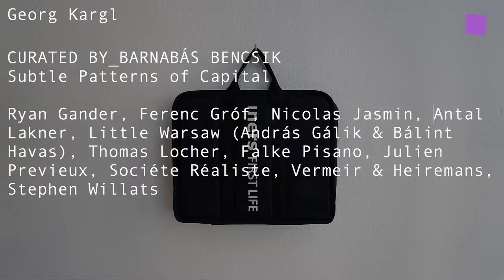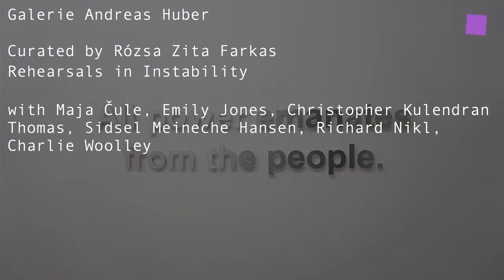theartVIEw - curated_by 2015 at Schleifmühlgasse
Reflections on the intersections between art and capital provide the impetus for curated by_vienna 2015. Philosopher Armen Avanessian's epynomous essay "Tomorrow Today" addresses artistic strategies for a post-capitalist era. More than 20 international curators have embarked upon this experiment and are presenting exhibitions on the topic in 20 selected Viennese galleries. For Relational Changes, curated by_Cointemporary Christine König Gallery has set up a full blown WiFi Bar. Chris Fitzpatrick curated Cartoon Physics at Kerstin Engholm Gallery with the artists. Nick Bastis, Nina Beier, Liudvikas Buklys, Angie Keefer, Nicholas Matranga, Post Brothers, Anne-Mie van Kerckhoven. Subtle Patterns of Capital at Georg Kargl Fine Arts was curated_by Barnabás Bencsik with Ryan Gander, Ferenc Gróf, Nicolas Jasmin, Antal Lakner, Little Warsaw (András Gálik & Bálint Havas), Thomas Locher, Falke Pisano, Julien Previeux, Sociéte Réaliste, Vermeir & Heiremans, Stephen Willats. At Gallery Andreas Huber Rózsa Zita Farkas curated Rehearsals in Instability with Maja Čule, Emily Jones, Christopher Kulendran Thomas, Sidsel Meineche Hansen, Richard Nikl, Charlie Woolley.

curated by_vienna 2015 beschäftigt sich mit dem Thema Kunst und Kapital. Der Essay "Tomorrow Today" des Philosophen und Literaturwissenschaftlers Armen Avanessian beschäftigt sich mit künstlerischen Strategien für eine post-kapitalistische Ära. Internationale Kuratorinnen und Kuratoren lassen sich auf dieses Experiment ein und präsentieren in 20 ausgewählten Wiener Galerien Ausstellungen zum Thema. Für Relational Changes, curated by_Cointemporary hat die Christine König Galerie eine WiFi Bar eingerichtet. Chris Fitzpatrick kuratiert Cartoon Physics in der Kerstin Engholm Gallery mit Nick Bastis, Nina Beier, Liudvikas Buklys, Angie Keefer, Nicholas Matranga, Post Brothers, Anne-Mie van Kerckhoven. Subtle Patterns of Capital heißt die Schau bei Georg Kargl Fine Arts kuratiert von Barnabás Bencsik mit Ryan Gander, Ferenc Gróf, Nicolas Jasmin, Antal Lakner, Little Warsaw (András Gálik & Bálint Havas), Thomas Locher, Falke Pisano, Julien Previeux, Sociéte Réaliste, Vermeir & Heiremans, Stephen Willats. In der Galerie Andreas Huber kuratiert Rózsa Zita Farkas "Rehearsals in Instability" mit Maja Čule, Emily Jones, Christopher Kulendran Thomas, Sidsel Meineche Hansen, Richard Nikl, Charlie Woolley.